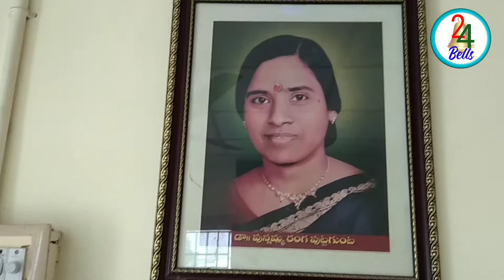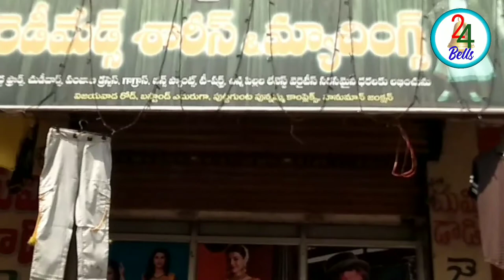అమెరికాలో జడ్జిrupa ranga#puttagunta#hanuman junction#atchut#24bells